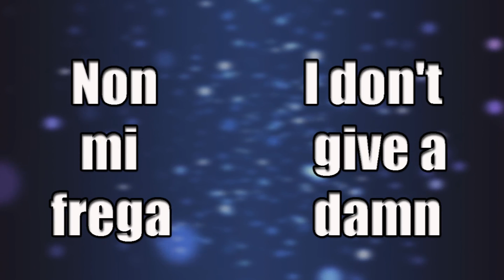Rude Hand Gestures From Around The World